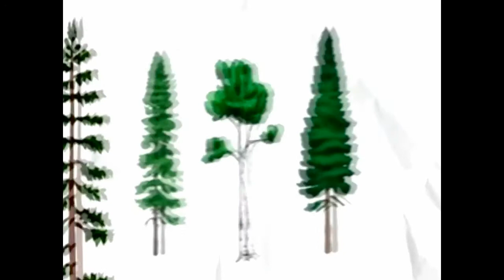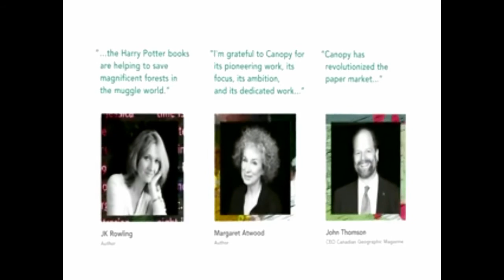Trouble in the Boreal Forest - Nicole Rycroft on Radio Ecoshock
Why did a found green group withdraw from the Canadian Boreal Forest Agreement? Radio Ecoshock interview with Nicole Rycroft, founder and

Executive Director of Canopy, one of the groups who envisioned a plan with industry to save half the Boreal Forest across Canada.  The Boreal is a key

carbon sink and climate control mechanism, and home to many endangered animals including the Wood Caribou.  Clear-cut logging is rampant in these

northern forests.

This interview with Alex Smith of Radio Ecoshock was broadcast May 1, 2013 on 67 non-profit stations in the United States, Canada, Australia, and the

UK.  Tons of free .mp3 downloads at the site.

Please support Radio Ecoshock at our web site if you can.

- with more links and free downloads.